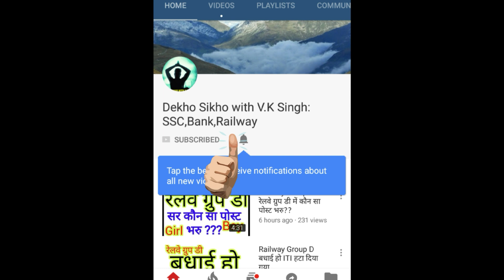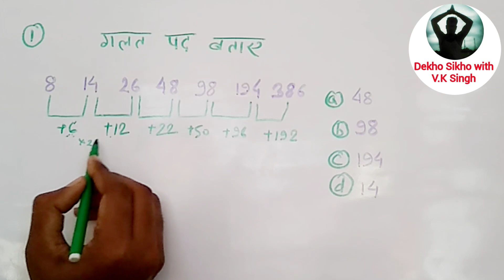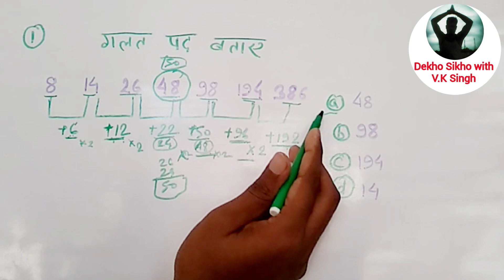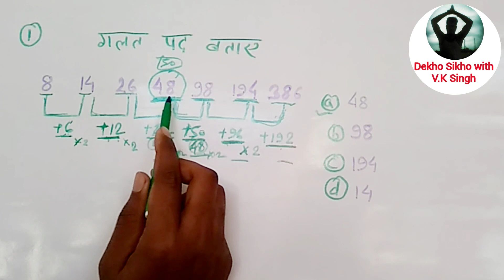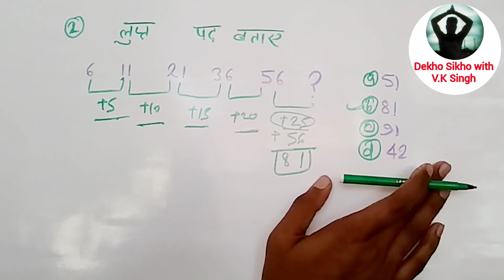Railway Group D रेलवे ग्रुप डी। में ये प्रश्न आया था।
ये प्रश्न आया था। Railway Group D रेलवे ग्रुप डी। में ये प्रश्न आया था।